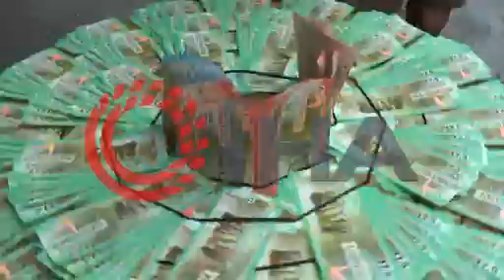NEVÜ İlahiyat Fakültesi Dekanı Prof. Dr. Durmuş: “Milli piyango bileti haramdır”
(NEVŞEHİR-ÖZEL) NEVÜ İlahiyat Fakültesi Dekanı Prof. Dr. Durmuş: “Milli piyango bileti haramdır” - “Bilet almak isteyenler almaktan vazgeçsin” NEVŞEHİR (İHA) - Yeni yıla milli piyango bileti alarak zengin olma hayalleri kuran vatandaşlar 70 milyon liranın sahibi olabilmek için milli piyango bileti alabilmek için uzun kuyruklar oluştururken, Nevşehir Hacı Bektaş Veli Üniversitesi İlahiyat Fakültesi Dekanı Prof. Dr. Zülfikar Durmuş, “Milli piyango bileti haramdır” dedi. Tüm Türkiye’de vatandaşlar 2019 yılına milli piyangonun vereceği büyük ikramiye tutarı olan 70 milyonu kazanma hayalini kurarak milli piyango bileti almak için uzun kuyruklar oluştururken, Nevşehir Hacı Bektaş Veli Üniversitesi İlahiyat Fakültesi Dekanı Prof. Dr. Zülfikar Durmuş, milli piyango bileti almanın haram olduğunu açıkladı. Durmuş, “İnsanlar neyin haram neyin helal olduğunun bilincinde değiller. Buradan başlamak gerekirse milli piyangonun da haram olduğunu rahatlıkla söyleyebiliriz. Çünkü insanlar hiçbir emek sarf etmeden alın teri dökmeden hemen köşe olmanın yollarını arıyorlar. Oysaki hem dinimizde hem bizim gelenek ve kültürümüzde çalışmanın karşılığında siz belli bir ücrete sahip olabilirsiniz. Burada ise herhangi bir gayret herhangi bir çalışma söz konusu değildir” dedi. Milli piyango bileti almak isteyenlere çağrıda bulunan Durmuş, “Bilet almak isteyenlere öncelikli olarak bu işten vazgeçmelerini gerektiğini söylemek isterim. Çünkü Kuran-ı Kerim’de de şöyle bir ayet vardır. İnsan ancak çalıştığının karşılığı vardır. Hem bu dünya için geçerli bir kuraldır bu hem de ahiret boyutu ile kuraldır. Dolayısıyla insanların eğer Türkiye’mize faydalı olmak istiyorlarsa üretmek zorunda oldukları çalışarak birtakım şeyleri kazanmaları gerektiğini tavsiye ederiz” şeklinde konuştu. Nevşehir’de milli piyango bileti satan esnaf ise bu sene milli piyango biletlerine ilginin az olduğunu, ancak önümüzdeki hafta bilet satışlarının artmasını beklediklerini ifade etti. 2019 yılına zengin olma hayali ile bilet alan vatandaşlar da bugüne kadar hiç büyük ikramiye kazanamadıklarını ancak yine de şanslarını denemek istedikleri için bilet aldıklarını belirtti.